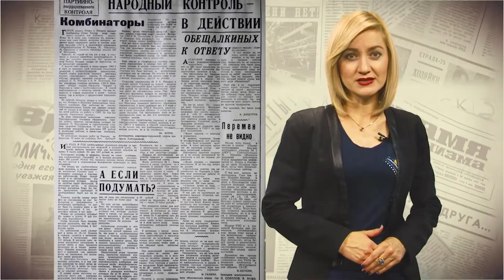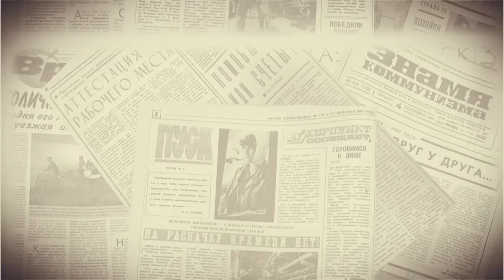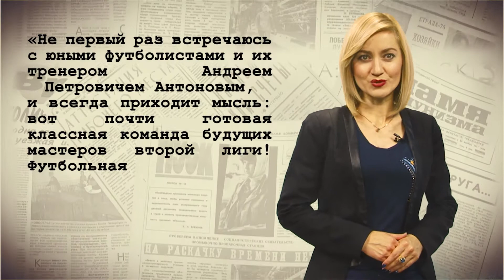Ну и денёк, 21 сентября